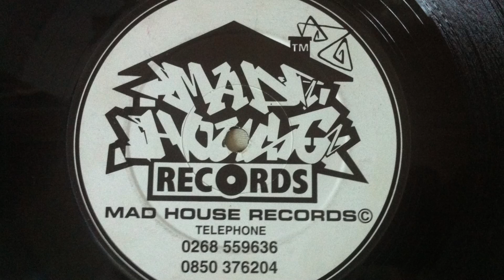3 Rude Bwoy - Rude Bwoy Rambo (Roast Gun Mix)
Mad House Records